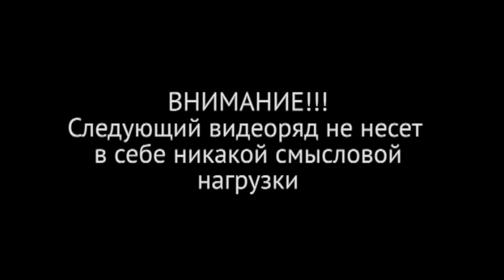Повелители дверей | Еврочекин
Дима и Андрей повелевают дверями